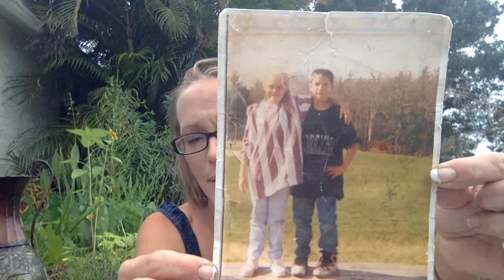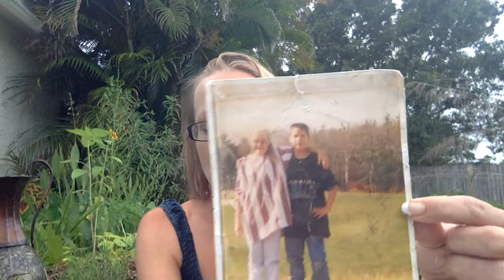who we are (a little)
Charis talks a little bit about us.